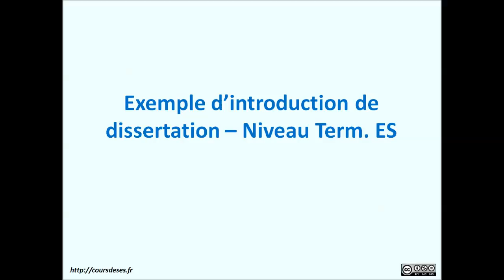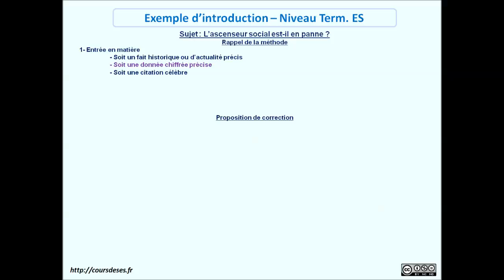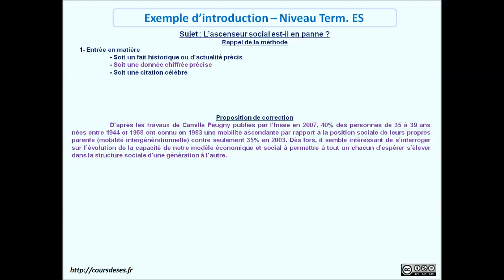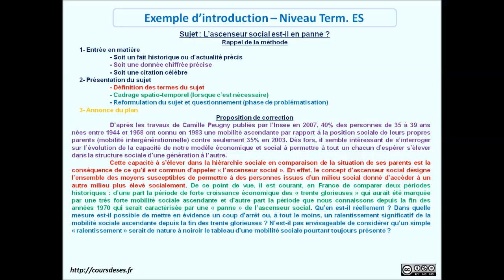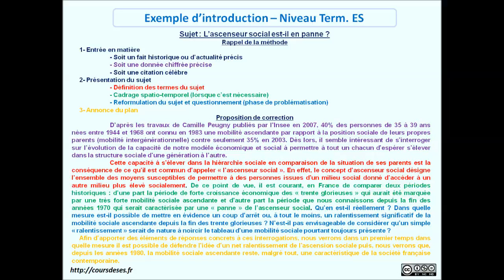Cours de SES - Exemple d'introduction - Niveau Terminale ES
Voici un exemple concret d'introduction valable principalement pour l'épreuve de dissertation de SES en Terminale ES.